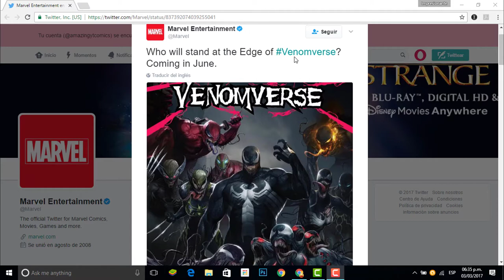NUEVO EVENTO: VENOMVERSE!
Los tentáculos del simbionte se extenderán por todo el Universo Marvel el próximo mes de junio. Marvel Comics ha anunciado Edge of Venomverse, una nueva miniserie de cinco números protagonizada por los personajes favoritos de los fans y de la mano de los mejores creadores.

Edge of Venomverse desatará simbiontes siniestros por todo el Universo Marvel, causando el caos y la destrucción. Protagonizada por algunos de los personajes más populares del programa de portadas alternativas “venenomizadas” de marzo, esta serie perteneciente a la continuidad trae nuevas y mortíferas combinaciones de Veneno, dando a los fans equipos soñados de algunos de los mejores creadores. El Universo Marvel está a punto de albergar a un ejército de héroes venenomizados, ¿pero de qué lado estarán?